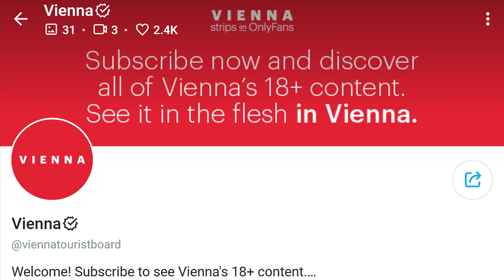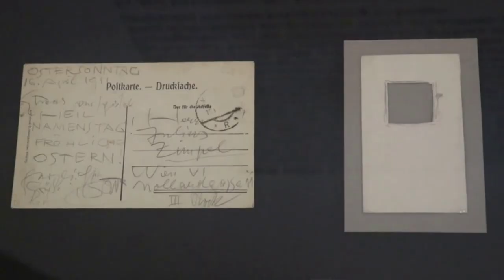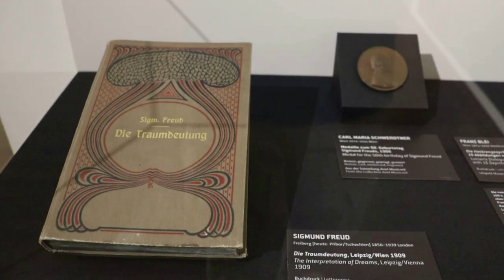The Leopold Museum | Scandalous Art of Gustav Klimt, Egon Schiele & Oskar Kokoschka - Vienna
A tour of the Leopold Museum in Vienna, Austria, a fantastic display of modern Austrian art!  This museum is home to some of the best collections of works by Egon Schiele, Gustav Klimt, Oskar Kokoschka, Richard Gerstl, and other Austrian artists related to the Secession and Expressivist movements.